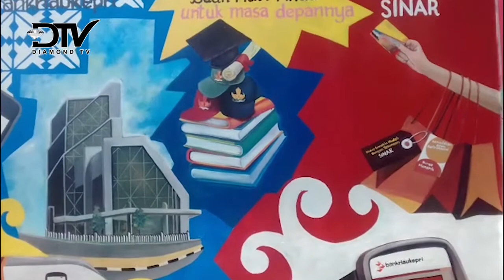KAMPUNG BIASA MENJADI DESTINASI WISATA MANCANEGARA, INILAH KAMPUNG PELANGI